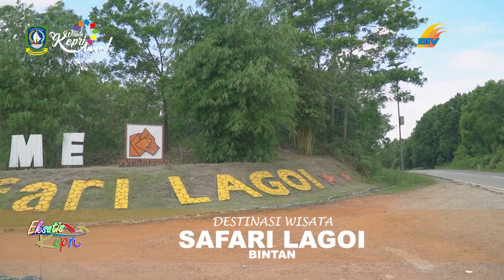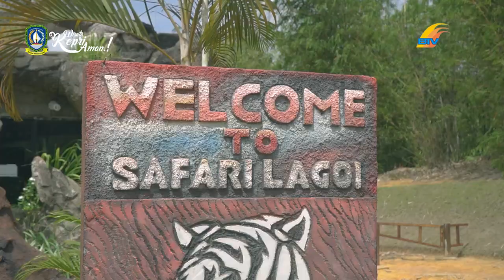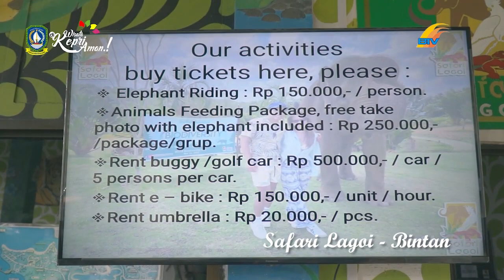DESTINASI WISATA SAFARI LAGOI BINTAN